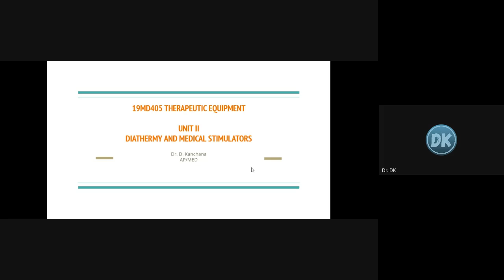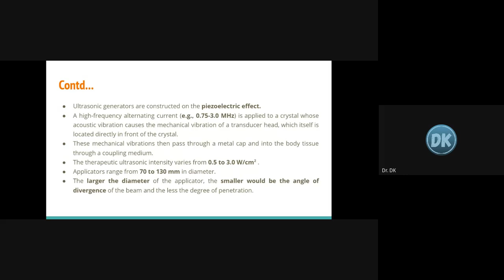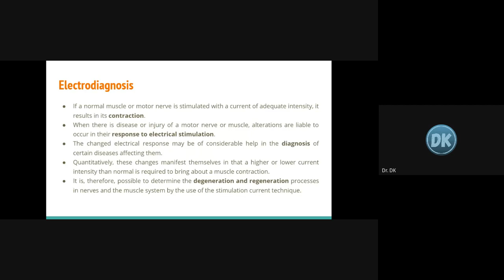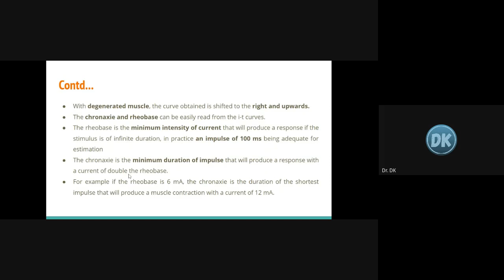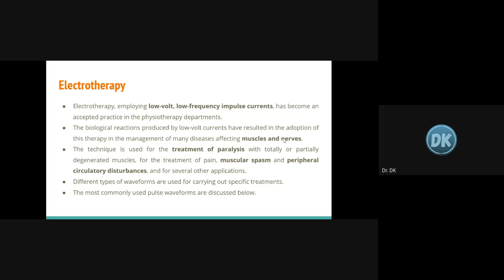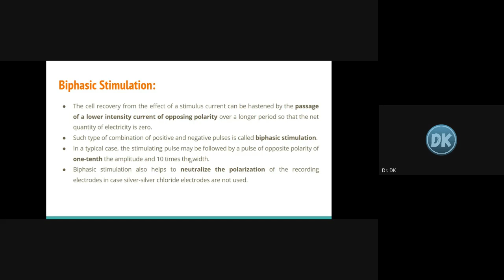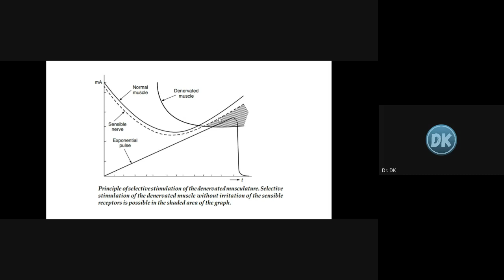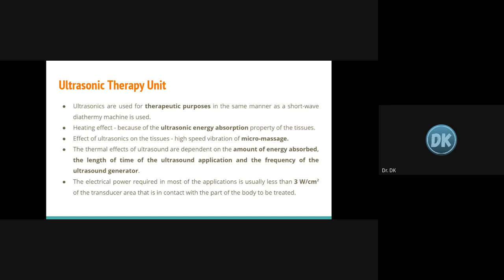19MD405 - Lecture 4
Ultrasound Diathermy
Electrotherapy